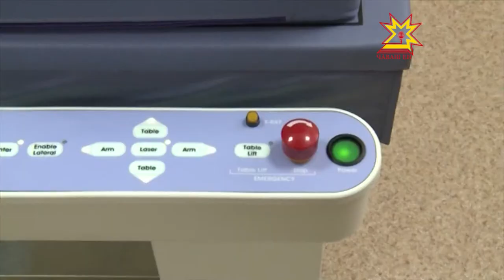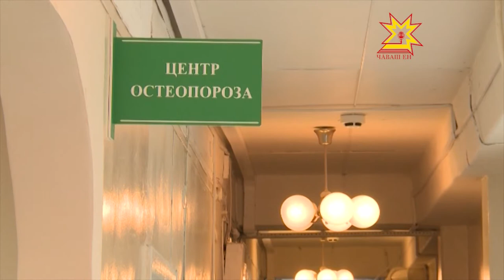Остеопороз центрĕ уçăлнă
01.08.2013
50 çул тултарнă хыççăн кашни виçĕмĕш çыннăн остеопороз паллисем пуррине палăртаççĕ. Çавна май шăм-шака хуçас хăрушлăх ÿсет. Чир пуррипе-çуккине пĕлес тата кĕлетке çирĕплĕхне ÿстерес текенсем халĕ Шупашкарти эндокринологи диспансерне килме пултараççĕ, паян кунта остеопороз центрĕ уçăлчĕ.